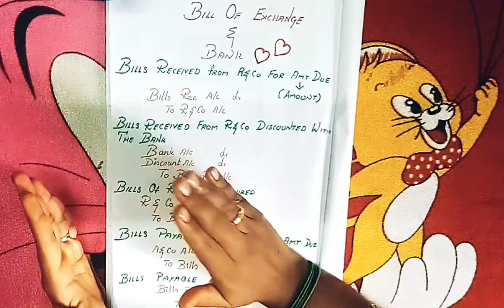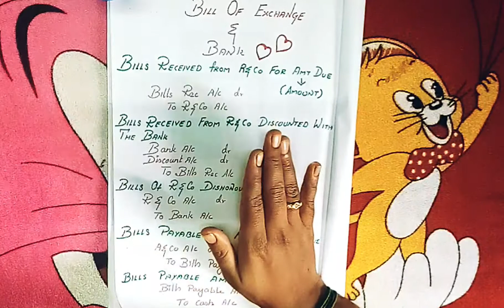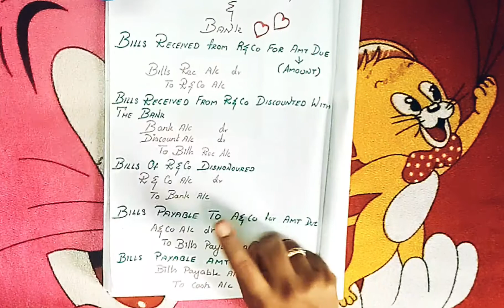how to write entries related to bill of exchange in tamil journal entry 11th standard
Basic bill of exchange entries,
 don't forget to post your doubts on comments.